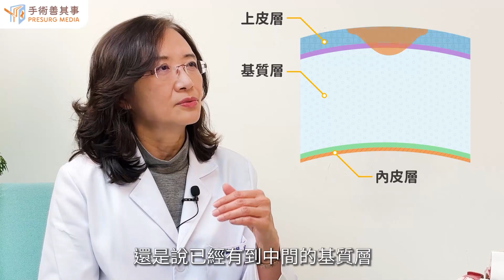【如何知道自己的眼角膜可能受傷了？】蔡宜倫醫師／聯合醫院｜手術善其事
►更多眼角膜知識：【眼角膜受傷多久會好？角膜移植、圓錐角膜、症狀、治療一次看】

如何知道自己的角膜可能受傷了？

角膜是位於眼球纖維膜的最前面透明，稍微突出的圓盤狀薄膜部分，大概跟隱形眼鏡差不多薄，僅0.5毫米。你可以把眼角膜想像成照相機的鏡頭，需要透明、清晰且均勻，才能讓光線透入眼球內，並聚焦在視網膜上，如果鏡頭被刮花，也就是角膜受損，就會影響視力。

角膜上沒有血管分佈，但神經非常敏感，角膜發生破皮、受損，眼睛會有畏光、流眼淚、睜不開眼等症狀，若又遇到細菌、病毒、黴菌、寄生蟲等病原體，可能會讓角膜感染、發炎而出現紅眼、畏光、視力模糊、視力變差等情況，嚴重時可能會造成失明，需要角膜移植。

任何直接接觸到角膜前側表面的物體，都有可能讓角膜受傷，比如.
●外傷：紙張、化妝刷具、寵物、揉眼睛、運動等，眼睛裡有沙子、灰塵和其他小顆粒也會讓角膜受傷。
●眼睛疾病：乾眼症、眼臉閉合不全、睫毛倒插。
●隱形眼鏡配戴不當：戴太久、拆卸後沒洗乾淨。
●濫用眼藥水：若有防腐劑的眼藥水，過度使用會對角膜產生傷害。